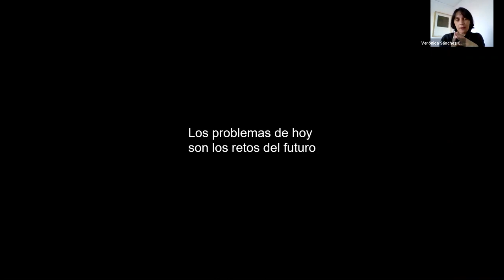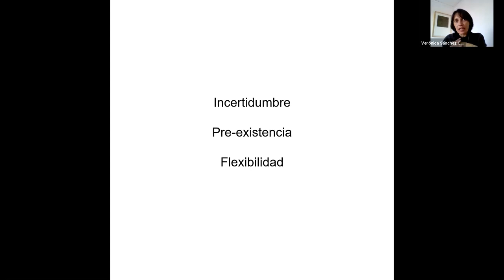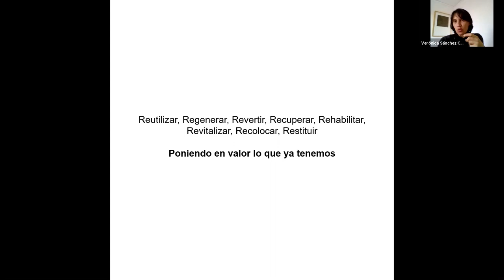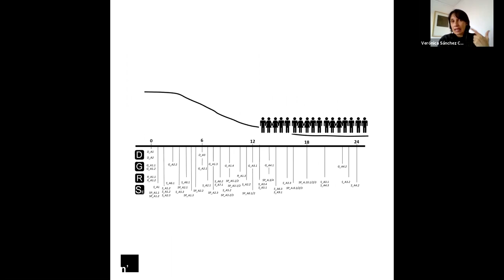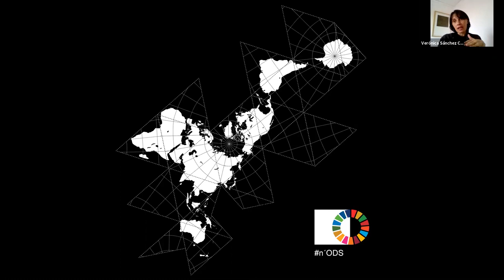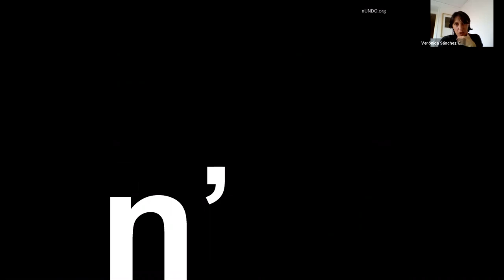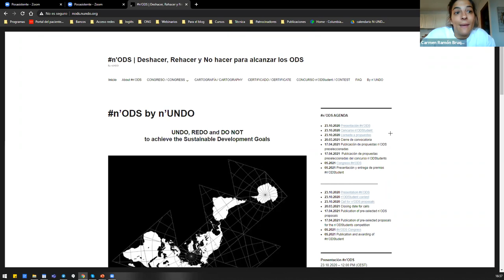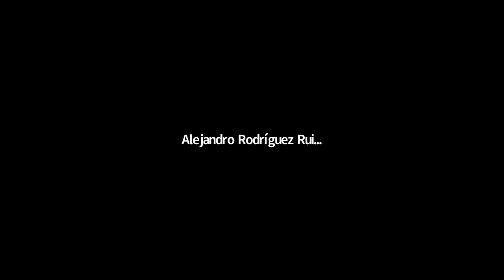nUNDO: sesión informativa nODStudent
Sesión informativa para Global Challenge sobre la iniciativa n'ODS | Deshacer, Rehacer y No hacer para alcanzar los ODS| de nUNDO.